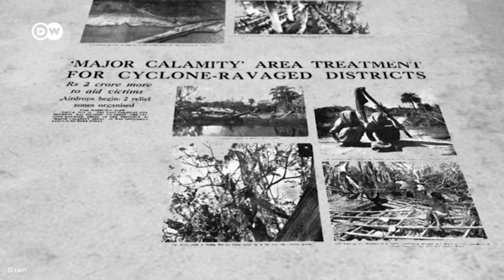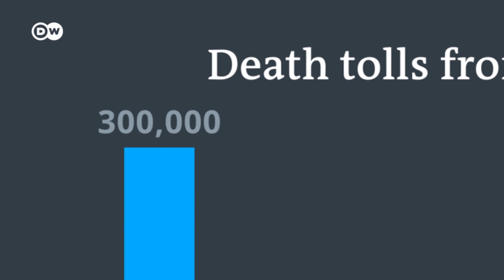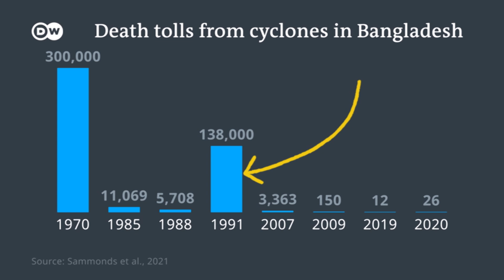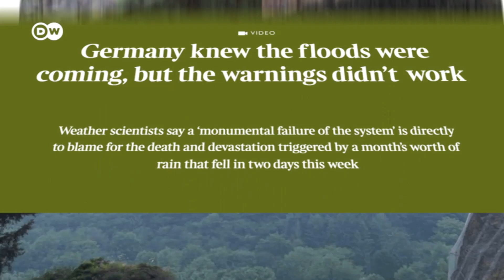How Bangladesh beat the world at fighting floods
Cyclones that used to kill hundreds of thousands of people in Bangladesh now kill just dozens. How does Bangladesh keep its citizens safe even as the planet heats up? And what can rich countries learn from it?

0:00 Intro
1:09 History
3:32 Bangladesh's approach
6:20 Germany's mistakes
8:41 Solutions

Reporter: Ajit Niranjan
Video editor: Nils Reinecke
Supervising Editor: Joanna Gottschalk